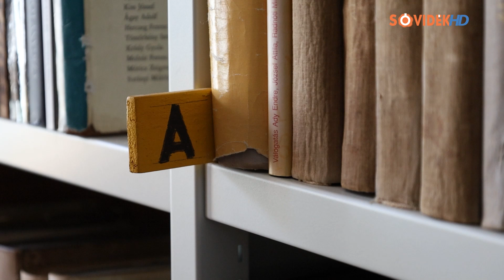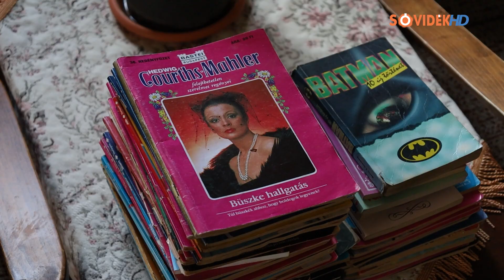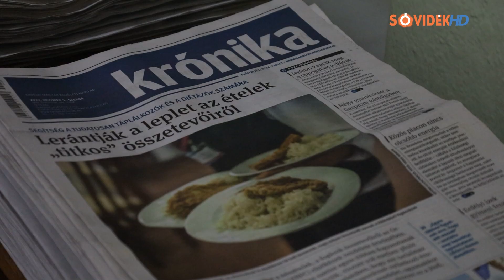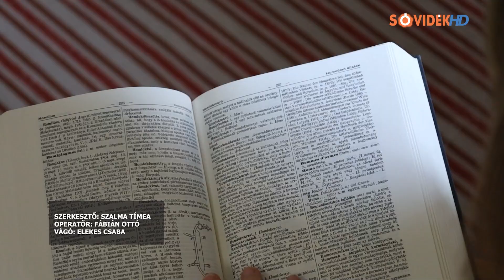A megújult városi könyvtár várja az olvasókat